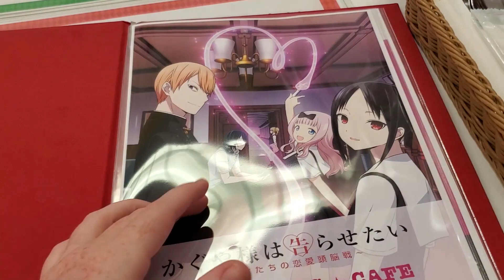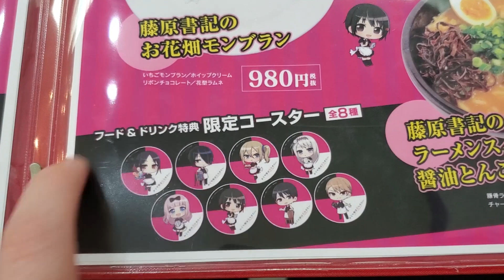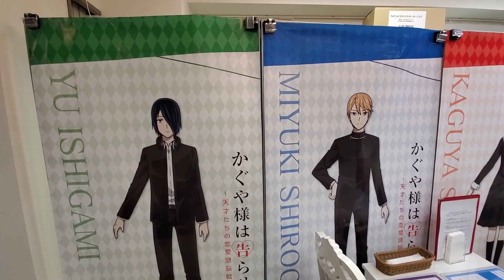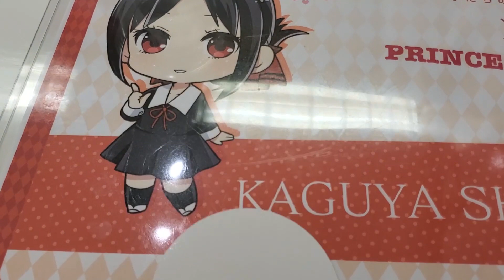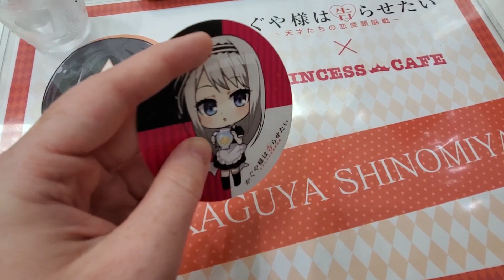Kaguya-sama: Love is War Cafe in Akihabara!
In August 2019 I went to the Kaguya-sama cafe in Akihabara at the Princess Cafe. It was a nice time, and I loved all the characters! Enjoy!